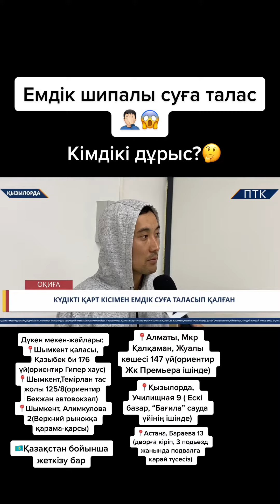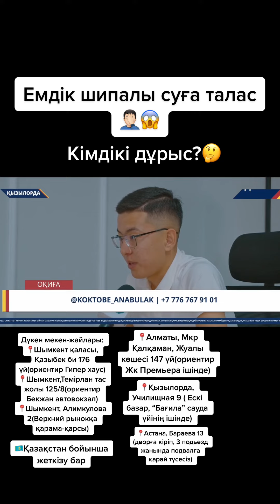Көктөбе Ана бұлақ суына талас😱КІМДІКІ ДҰРЫС???🤔